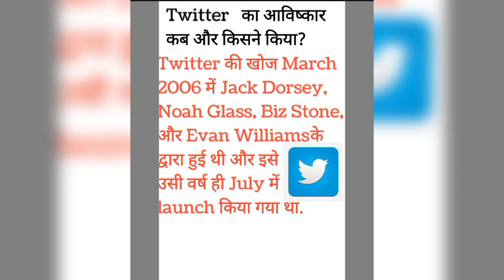Computer shorts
computer
computer mcq
100 computer gk questions and answers
computer gk
computer gk
computer course
computer
basic computer skills
computer besic
for all exam computer
Computer knowledge
ntpc Computer